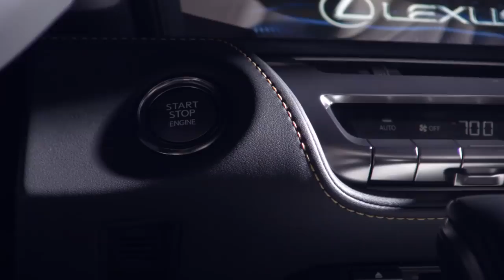Lexus LC Convertible - The Ultra Luxury Car